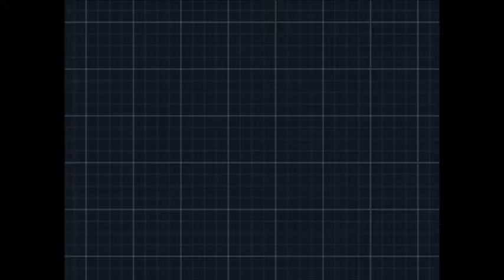Pokemon Black 2 Catching Latios